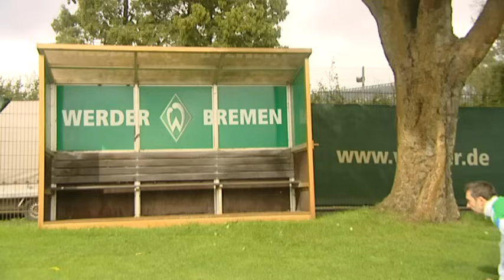Werder Bremen Trainer Thomas Schaaf macht Arnd Zeigler die Hölle heiß I ZwWdF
Nach dem Treppenlauf-Desaster in der Sendung zum 4. Spieltag der Saison 2011/12 ist Arnd Zeigler klar: Es muss etwas getan werden! Da holt er sich natürlich professionelle Hilfe - bei Werder-Trainer Thomas Schaaf! Der Bremer Schleifer soll aus Zeigler endlich wieder einen strammen Sportsmann machen...